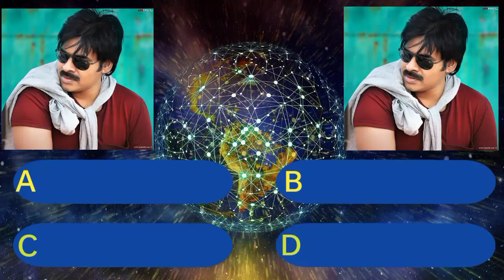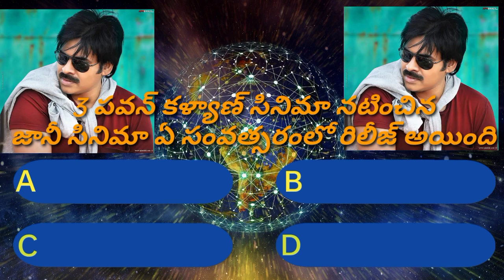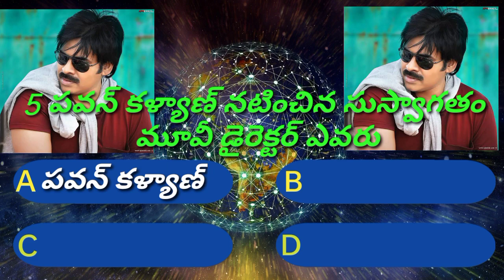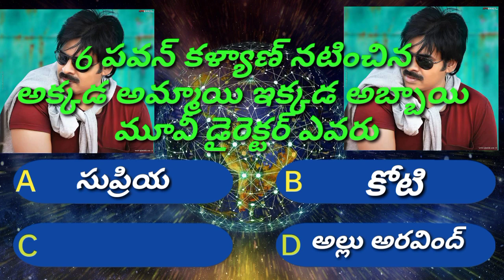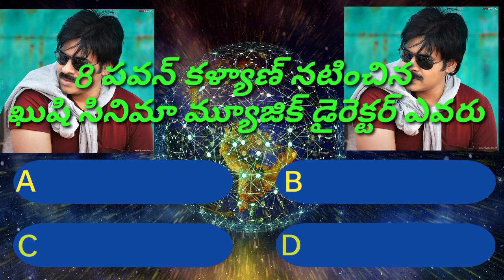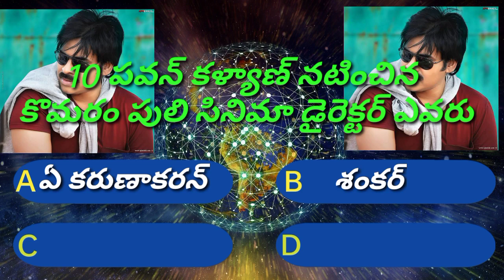Pawan Kalyan date of birth years and movie names and director name